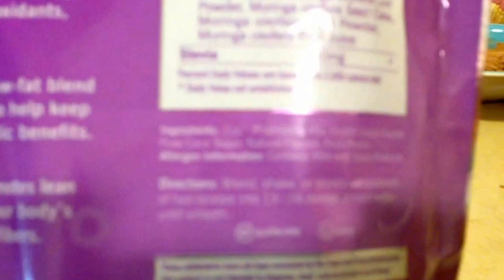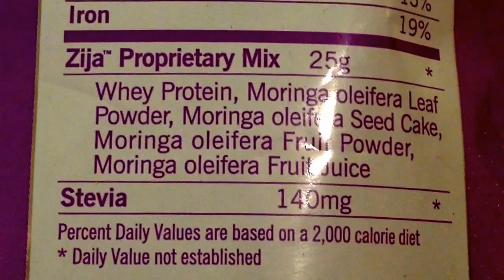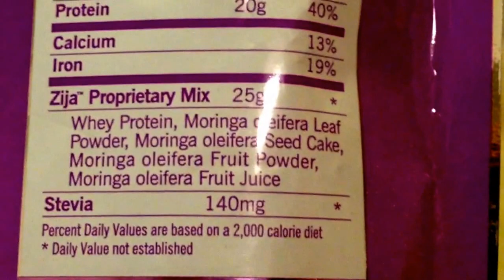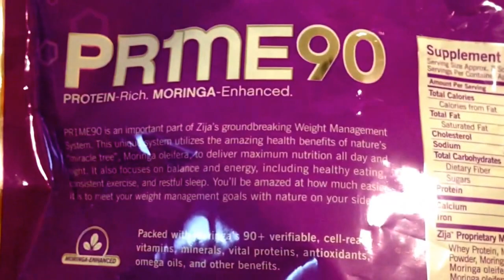My girls love Zija Prime 90 - chocolate